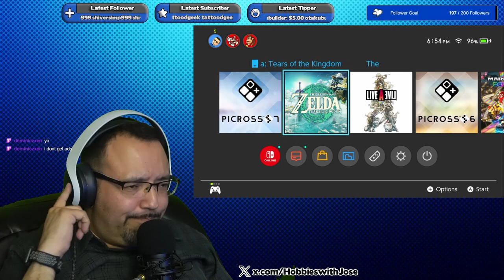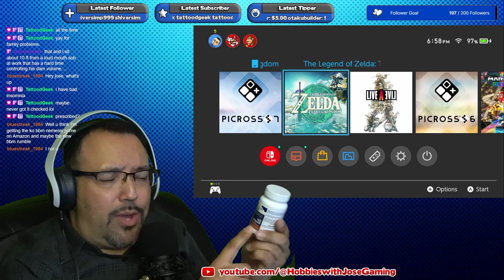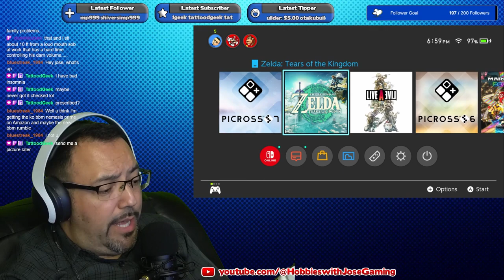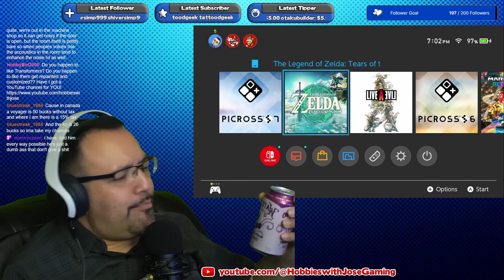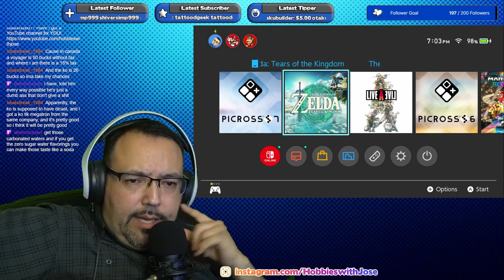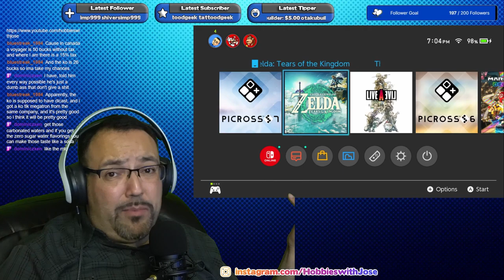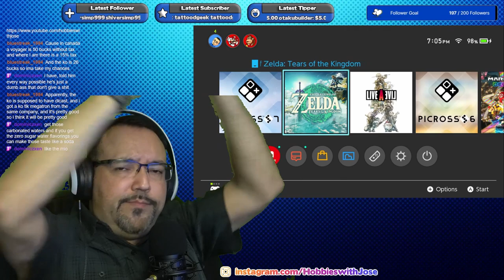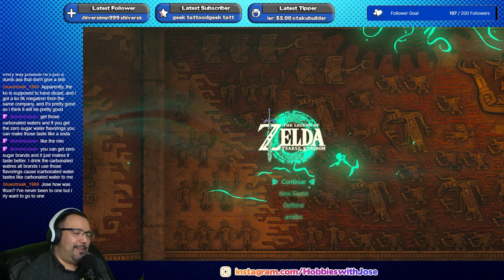Hobbies with Jose Gaming Plays The Legend of Zelda Tears of the Kingdom - Part 16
Finally FINALLY making progress on the main story!